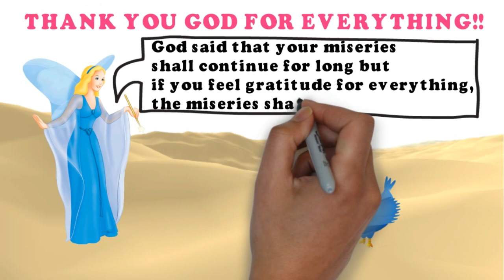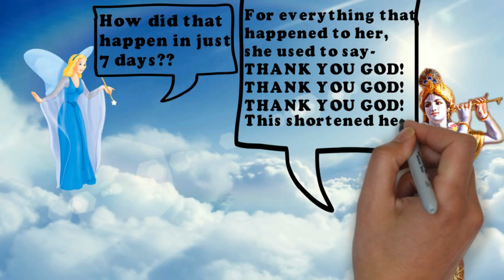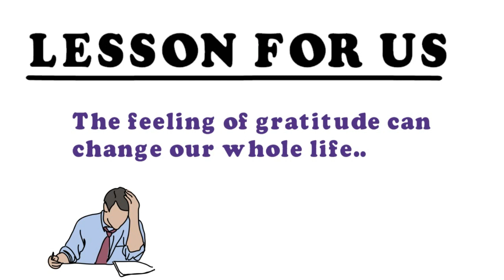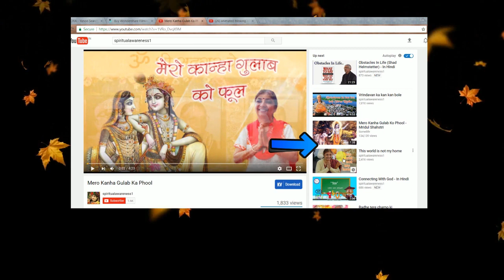Power of Gratitude | The life changing magic | In Hindi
Feeling of gratitude brings a lot of power in our life. When we say 'Thank You GOD for everything' we connect to GOD. His grace (Kripa) is bestowed upon us.
In this video, the small bird's sorrowful condition was for seven lives, but by saying 'Thank You GOD for everything', in just 7 days her suffering disappeared.
Similarly, when we Thank GOD for everything all our sorrows, pains, misfortunes disappear, we feel blessed by GOD's grace.

Hare Krishna !!